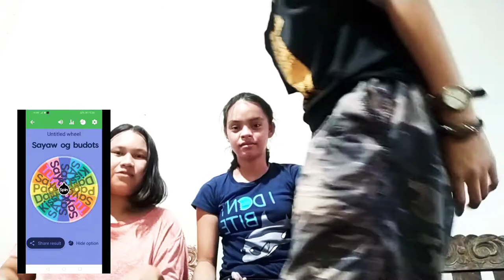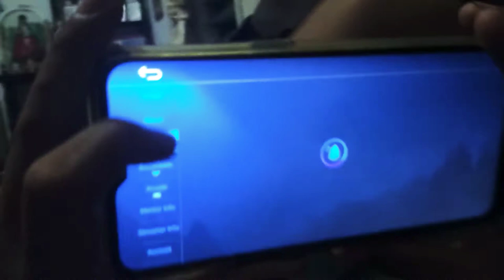SPIN THE WHEEL WITH DARES CHALLENGE|Mic's the boholanos Vlogs